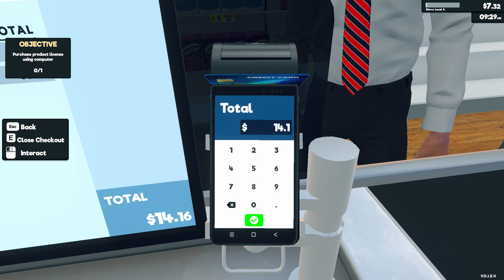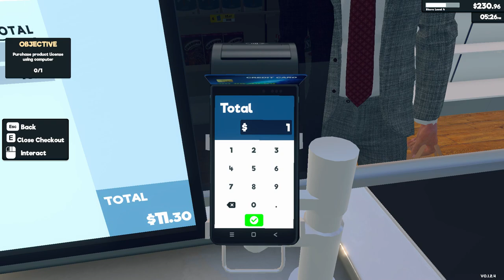Supermarket Simulator Day 3